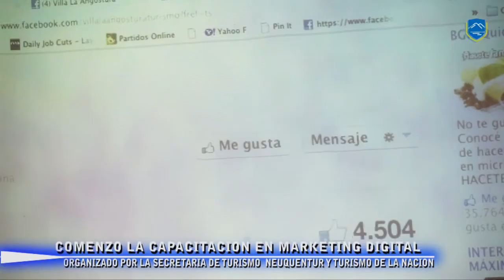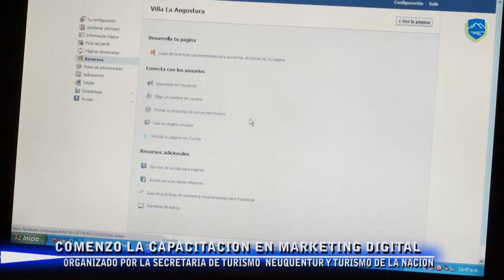COMENZO LA CAPACITACION EN MARKETING DIGITAL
Con la participación de gran cantidad de prestadores turísticos de la localidad, ayer comenzó la capacitación sobre Marketing Digital, organizada por la Secretaría de Turismo de Villa la Angostura con el apoyo de Neuquentur y el Ministerio de Turismo de la Nación, en el marco del Masterplan de Capacitación de la localidad.